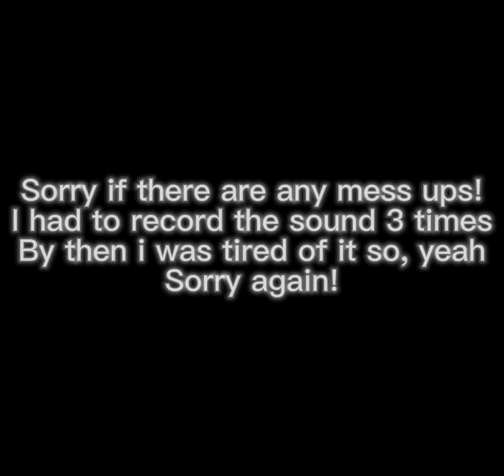|~! Mysterion Playlist !~|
I cant remember the song names.